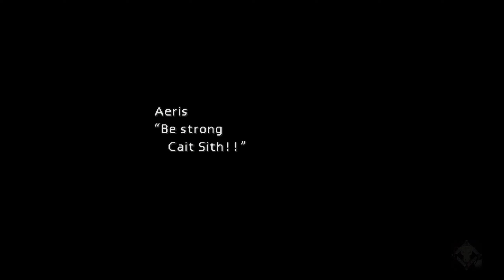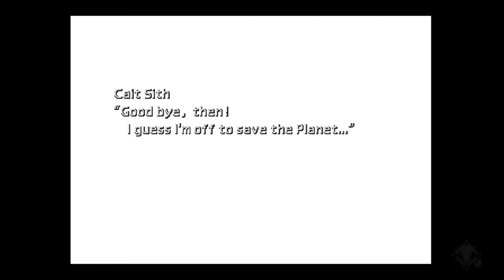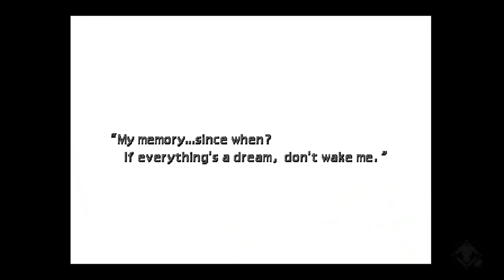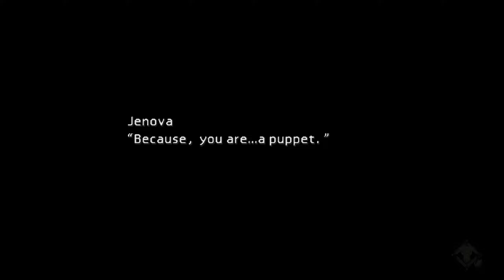Final Fantasy VII #11 (PlayStation 4)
Final Fantasy VII is a Japanese role-playing game developed by Square Co Ltd. and released by Sony Computer Entertainment for the Sony PlayStation in 1997 as the seventh installment in the Final Fantasy series.
The fictional universe is made in the entourage of science fiction with elements of fantasy and, in terms of technical development, resembles the real world. In the game, the fictional world is called "The Planet".
Almost the entire planet is de facto ruled by the energy mega-corporation Shin-Ra. The company has its own army, which also includes SOLDIERS - a special unit consisting of super-soldiers, and the Turks - a secret police engaged in espionage and assassination. "Shin-Ra" produces electricity using Mako reactors, thereby depleting the life energy of the Planet - Mako...
Final Fantasy VII — японская ролевая игра, разработанная Square Co Ltd. и выпущенная Sony Computer Entertainment для игровой приставки Sony PlayStation в 1997 году как седьмая номерная часть серии игр Final Fantasy.
Вымышленная вселенная выполнена в антураже научной фантастики с элементами фэнтези и по техническому развитию напоминает реальный мир. В игре вымышленный мир называется «Планетой».
Почти всей Планетой де-факто правит энергетическая мегакорпорация «Шин-Ра». У компании есть собственная армия, в которую также входят СОЛДАТы — специальное подразделение, состоящее из суперсолдат, и Турки — тайная полиция, занимающаяся шпионажем и убийствами. «Шин-Ра» добывает электроэнергию с помощью Мако-реакторов, тем самым истощая жизненную энергию Планеты — Мако...